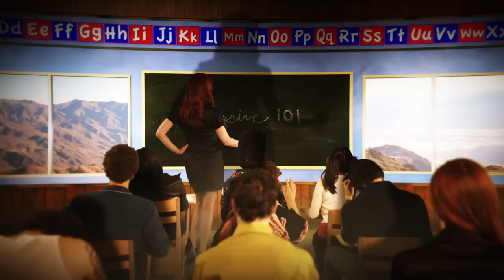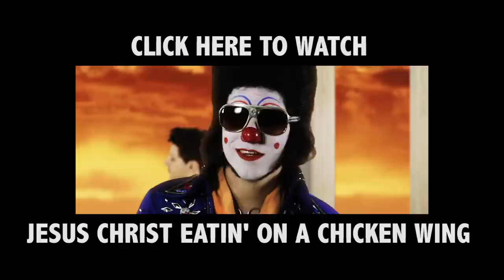The Cursive Song - Clownvis Presley (Feat. Neil Hamburger, Emily Marilyn, Nikki Limo)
Hey Gang,
Together we can save the art of cursive handwriting.

Your Pal,
Clownvis Presley

CAST

CREW

Directed, Composited, Animated and Edited by

Produced by
Sean Barrett
Aaron Umetani
Mike Leahy

Line Producer
Graham Beckett

Song recorded  @ Smoking Baby Studios, Saint Louis, MO. December 2012

Engineered by Jason Hutto

Musicians:
Chris Powers Jr - Bass
Kevin O'Connor - Drums
Deano Primo Sabella - Guitar
Chris Baricevic (appears courtesy of Big Muddy Records) - Piano

Piano Music in PSA by
Johanna Samuels